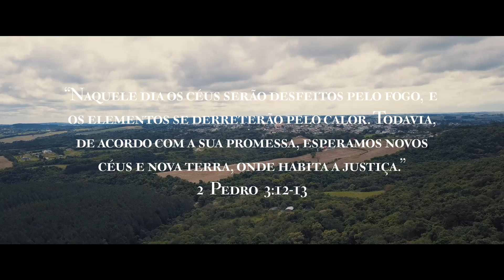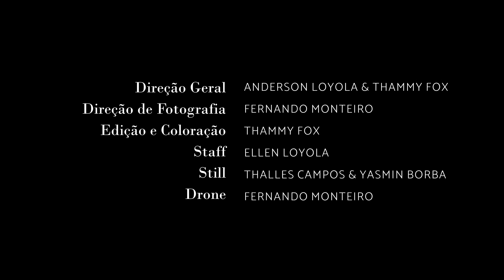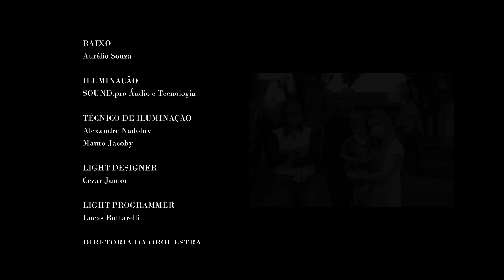O GRANDE DIA DO SENHOR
O dia da volta de Jesus, também chamado na Bíblia de “O GRANDE DIA DO SENHOR”, ou até de “o grande e TERRÍVEL dia do Senhor”. Mas como um dia como este pode ser chamado de “terrível”?

Este será um dia de libertação, de vitória, dia de glória para todos os que tiverem aceitado a Cristo como seu Salvador, mas também será um dia trevas, medo e desolação para todo aquele que rejeitou o sangue de Jesus derramado na cruz em favor do pecador!

O Pecado terá fim, passaremos 1000 anos com Jesus no céu, Satanás, seus anjos e todos os pecadores não arrependidos serão destruídos de uma vez por todas! Por fim viveremos com Jesus por toda a eternidade!

“O sol se tornará em trevas e a lua em sangue, antes que venha o grande e glorioso dia do Senhor. E todo aquele que invocar o nome do Senhor será salvo!’”
‭‭Atos‬ ‭2:20-21‬ ‭NVI

“Toquem a trombeta em Sião; deem o alarme no meu santo monte. Tremam todos os habitantes do país, pois o dia do Senhor está chegando. Está próximo! É dia de trevas e de escuridão, dia de nuvens e negridão. Assim como a luz da aurora se estende pelos montes, um grande e poderoso exército se aproxima, como nunca antes se viu nem jamais se verá nas gerações futuras.”
‭‭Joel‬ ‭2:1-2‬ ‭NVI‬‬

COMPOSIÇÃO, ARRANJO E ORQUESTRAÇÃO
Eliabe Ventura

ARRANJO DE GUITARRA
Eliabe Ventura e Gerson Campos

ÁUDIO GRAVADO POR
Ivan Pereira e Eliabe Ventura na Igreja Adventista do Boqueirão

EDIÇÃO E MIXAGEM DE ÁUDIO
Eliabe Ventura e Ivan Pereira

MASTERIZAÇÃO
Eliabe Ventura

VÍDEO
Direção Geral: Anderson Loyola e Thammy Fox
Direção de Fotografia: Fernando Monteiro
Edição e Coloração: Thammy Fox
Staff: Ellen Loyola
Still: Thalles Campos e Yasmin Borba
Drone: Fernando Monteiro

ILUMINAÇÃO
SOUND.pro Áudio e Tecnologia
Alexandre Nadolny - Técnico de Iluminação
Cezar Junior - Light Designer
Lucas Bottarelli - Light Programmer
Mauro Jacoby - Técnico de Iluminação

ORQUESTRA

MAESTRO
Eliabe Ventura

1° VIOLINO
Ivan Pereira
Rubens Calani
Welinton Queiroga

2° VIOLINO
Débora Toniolo
Maitê Abreu
João Miguel Glovacki
Lauren Jasinski
Isabela Bomfim Cunha
Dirceu Gormanns
Larissa Soares de Jesus
Gabriel Agnes

VIOLONCELO
Juliane Hanelt
Edinéia Bomfim
Giully Ferreira dos Santoa
Jessica Mella
Aliycia RozarioVilma Halama
Giovana Knapik
Bianca Devai
Ivan Pereira
Neilde Ferreira

FLAUTA TRANSVERSAL
Michelle Jasinski
Daniele Rupel
Debora Montes
Lindsay Arndt
Dayane Oliveira

CLARINETE
Ana Paula do Nascimento
Camile Klabunde
Davi Abreu

1° TROMPETE
Samuel Jalowyj

2º TROMPETE
Dirceu Júnior

3° TROMPETE
Murilo Soares de Jesus
Rebeca Jasinski

BOMBARDINO
Edinei Jasinski

TROMPA
Gerson Mendes
Ronald Bestel Cavalheiro

TROMBONES
Gessé Gomes
Jaime Santos
Hudson Ribeiro

TROMBONE BAIXO
Heliomar de Jesus

TUBA
Gessé Gomes

SAX ALTO
Juan Calani
Andrea Elizio
Jaaziel Pantoja Gonçalves
Lucas Gaspechach

SINOS TUBULARES
Andrey Elizio

PRATO
Thaysa Ribas

BUMBO
Levi Pereira

MEIA-LUA
Thamilly Fuckner

TÍMPANO
Thiago Diniz

BATERIA
Filé

PIANO
Stela Maris Domingos

GUITARRA
Gerson Campos

CONTRABAIXO ELÉTRICO
Aurélio Souza